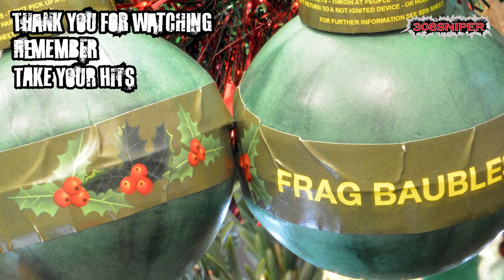Christmas bauble grenade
Come get your Christmas Mk5 Bauble Grenades!
Available all through December!

Open
Tues to Fri 09:30 - 21:00
Sat & Sun 09:00 - 18:00